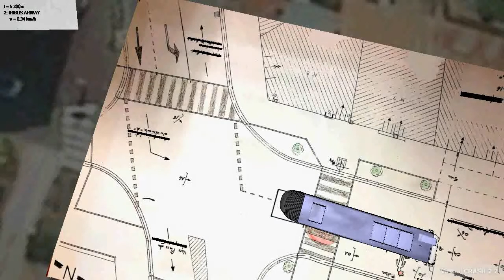Exemple de reconstruction avec des données chronotachygraphe.